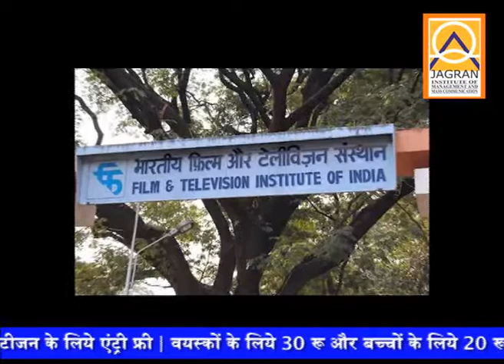JIMMC News Package on Ompuri